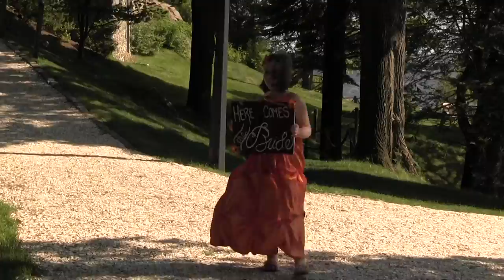Weddings by The Golden Mic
Book your wedding video with The Golden Mic today! And don't forget to visit TheGoldenMic.com for more info.